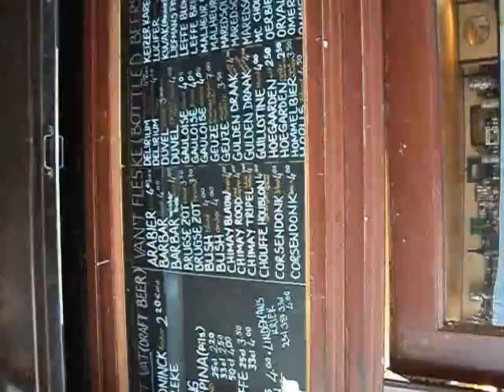Crazy 88 Stadspel spel in Antwerpen op 16-04-2016 (nr. 10)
Op 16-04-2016 was het Crazy 88 Stadspel  spel in Antwerpen als Stadsspel, Bedrijfsuitje, Vrijgezellenfeest, Familie uitje, Citygames, Bedrijfsuitjes, Vrijgezellenfeesten, Familiefeesten of Personeelsuitjes